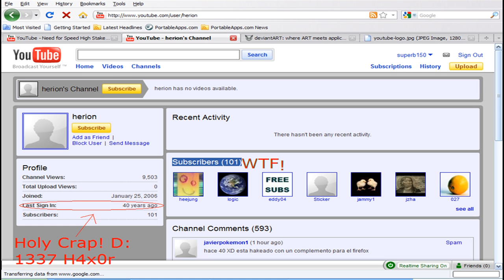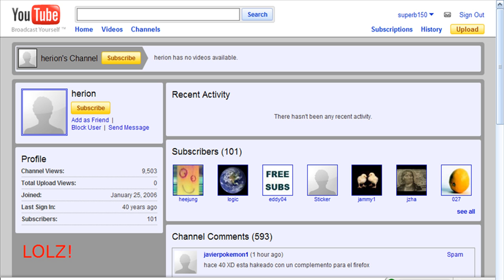Youtube experiment :D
Well guys so the video explain itself :D but if you want to help me with the project just comment and rate please :D also join the group :D Uprising Youtube Veterans here:

Song:

Quantum Singularity